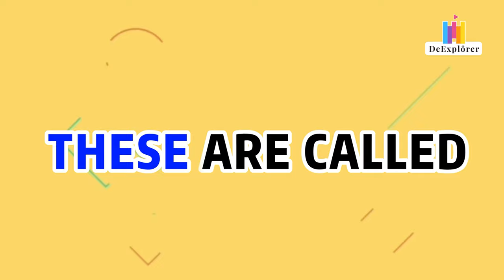THE SUBJECT SONG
Do you know what is "subject" in a sentence? Sing along with us!